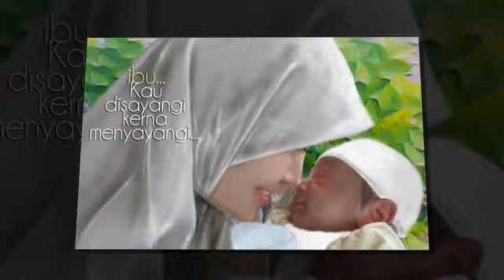SEDIH!!! IBU- The Hero of Life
Video ini adalah gambaran tentang seorang IIbu, yang berjuang untuk menjadikan anaknya lebih baik darinya. Ia tidak mau anaknya menderita. Dengan kasih sayangnya. Ia selalu berusaha memberikan yang terbaik untuk anaknya. Walaupun pahit getir kehidupan harus ia jalani.